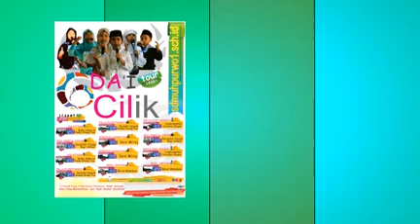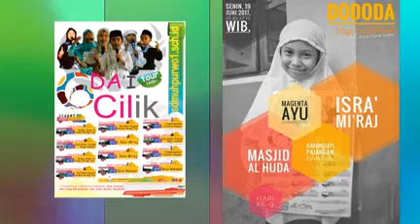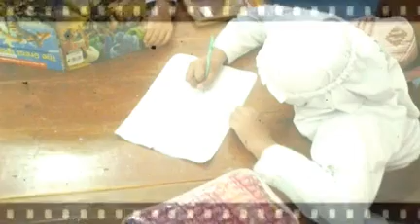6 Dai Cilik Jogja 1438H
Diselenggarakan di 3 Kabupaten di Yogyakarta. 13 kali memberikan tausyiah menjelang buka puasa Ramadhan 1438 H.